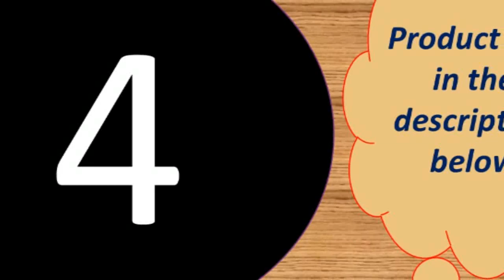Top 5 best android smartwatch 2018 under 50$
Today i will show You-  Top 5 best android smartwatch 2018 under 50$

1-- Xiaomi Mi Band 4 Smart Miband 3 Color Screen Bracelet

2-- 3 Color AMOLED Screen Miband 4 Smartband Fitness Traker

MORVIDEO